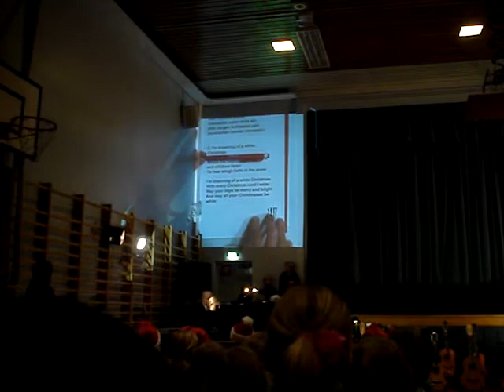Ressu Christmas Concert - 2009